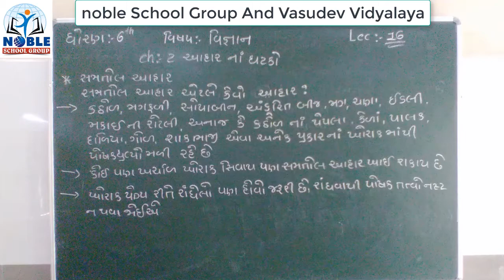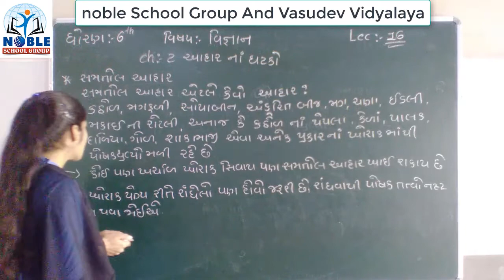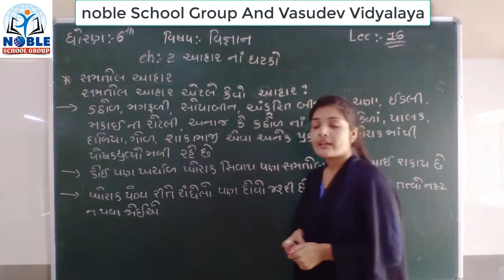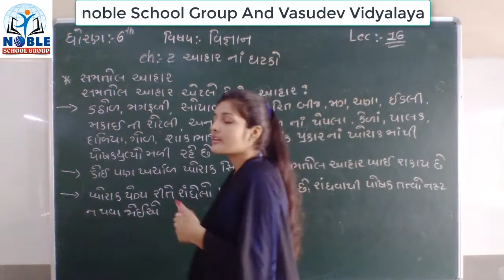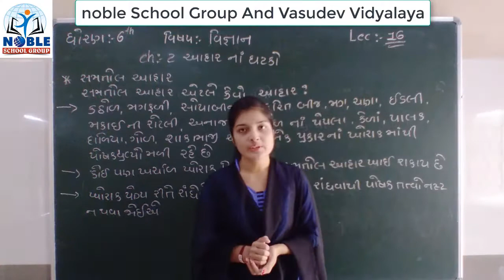Standard 6 Science Lecture 16 By Leenamadam